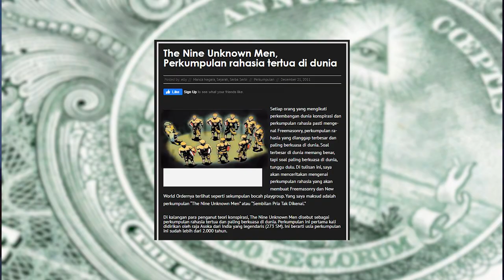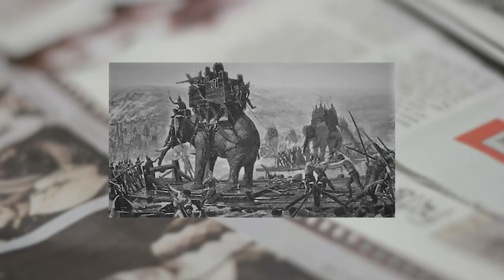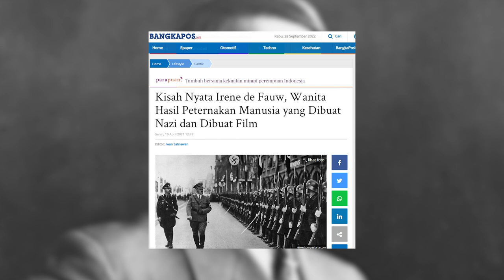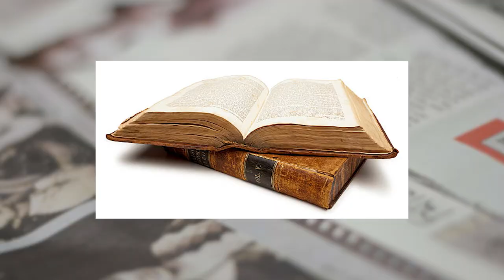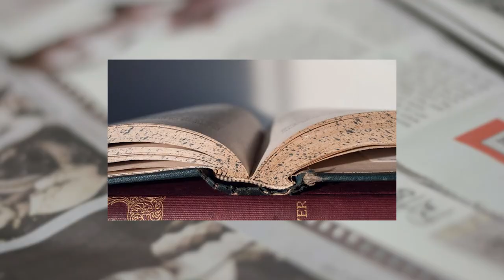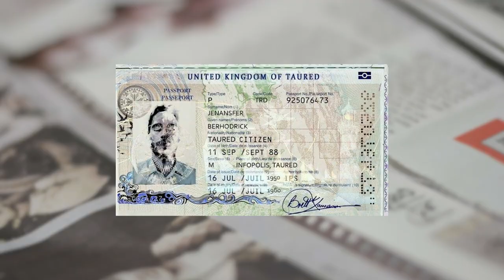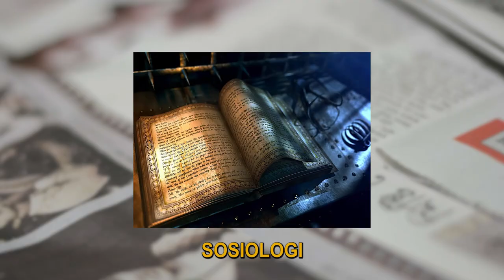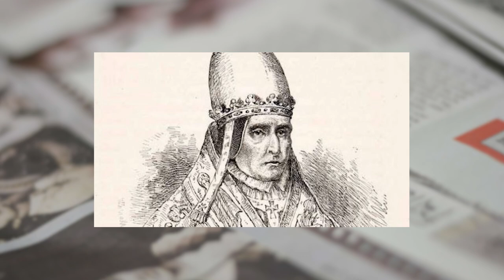THE NINE UNKNOWN MAN OF INDIA